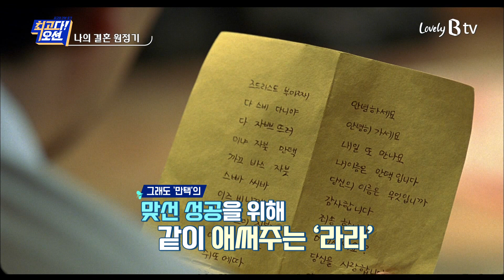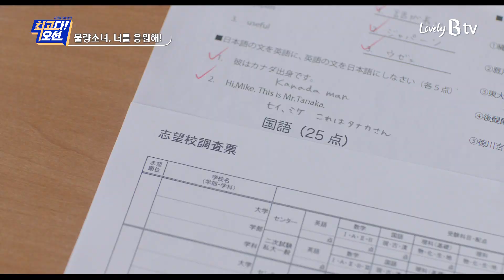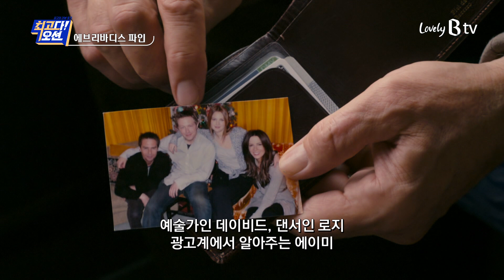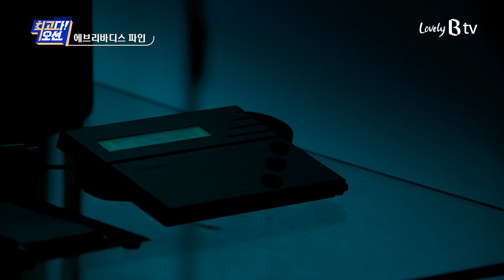명절 잔소리 대비! 멘탈 단련 무비 ‘나의 결혼 원정기’ 외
괜찮아, 남의 속도가 아닌 내 속도로 살자

다가오는 설 명절, 가장 먼저 생각나는 건?
바로, 어른들의 잔소리! 매번 똑같은 패턴에 아직도 면역력 제로라면 주목해야 할 영화들을 소개한다.
가족이 함께 보는 순간, 잔소리 쏙 들어가는 영화들!
그 비하인드까지 짚어보는 본격 영화 수다 토크 ‘최고다! 오션’